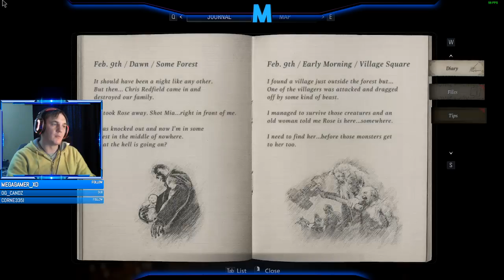Resident Evil Village 1st Time Play Through Part 1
Lets just have fun with some Resident Evil Village.